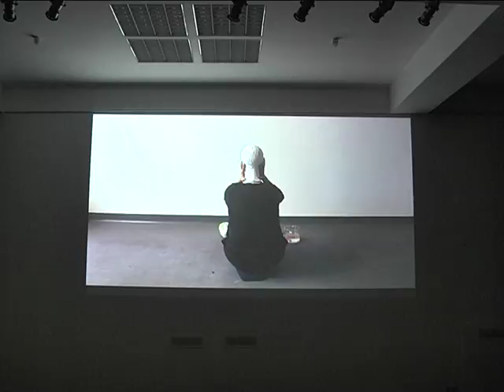16 дней против гендерного насилия. Что происходит в Днепре?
Перформансы Марины Москалевой и Алены Загребельной.